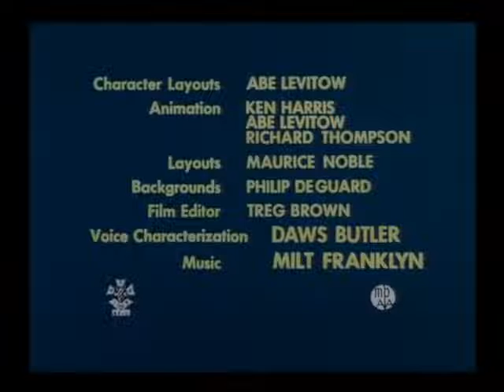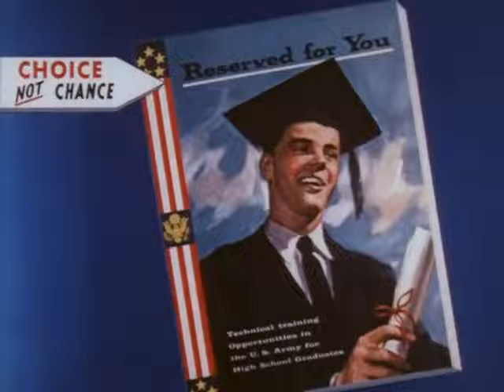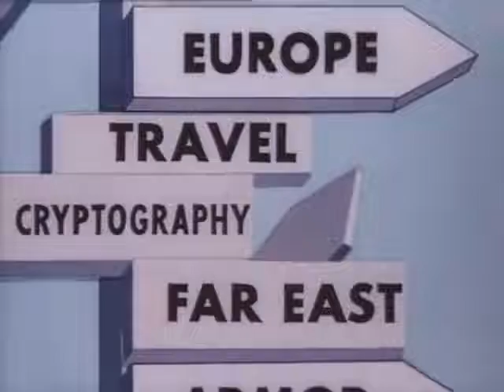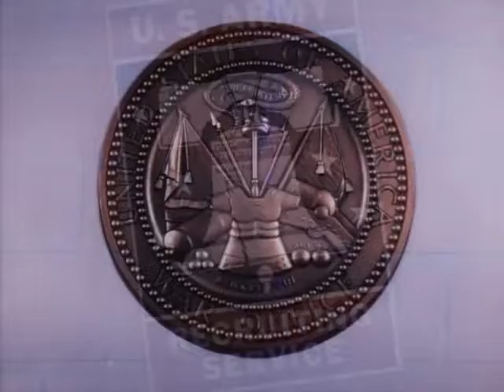Drafty, Isn't It? (1957) - Public Domain Cartoons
Referenced from IMDB

Storyline

Asleep in a drafty bedroom, young Ralph Phillips dreams of his future. He envisions becoming an astronaut, becoming a millionaire, and touring the world. But a large, black shadow, representing military service, looms over this dream of adulthood. To counter this bleak figure, a pixie-like army man, Willie N. List, enters Ralph's dream to depict military life in a favorable way.